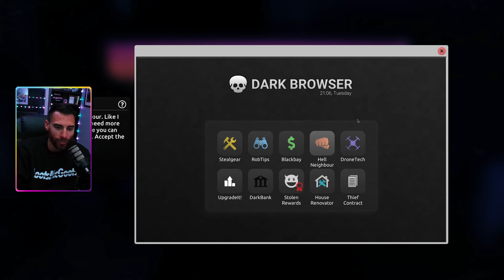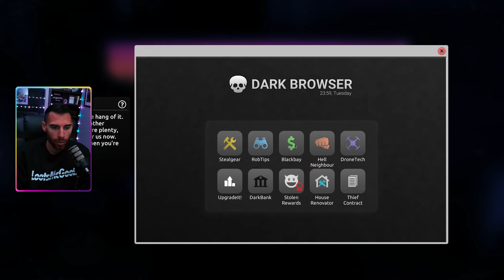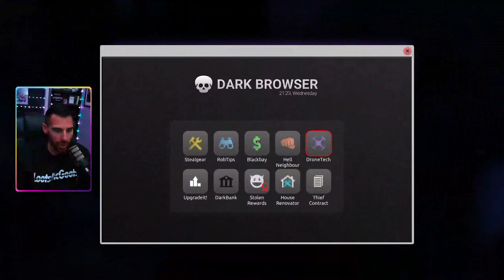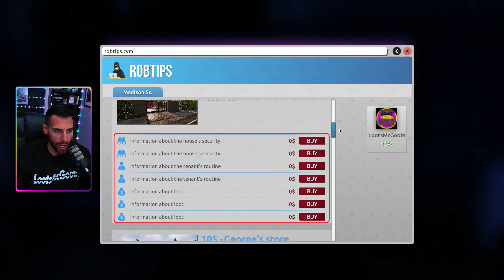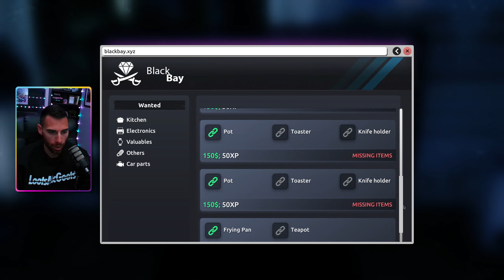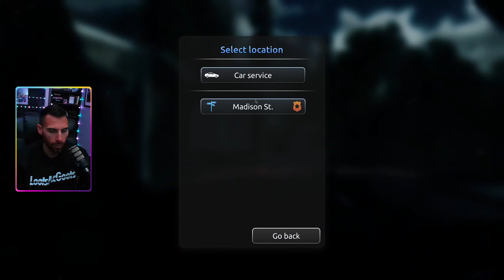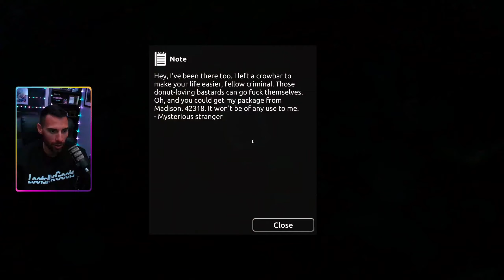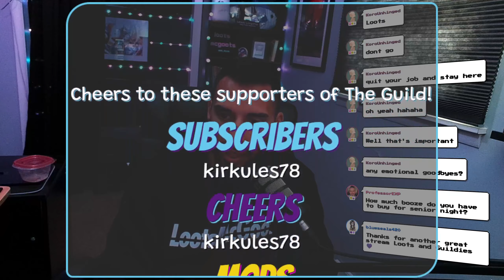Thievin' Thursday! | Thief Simulator 2 | Part 1.5